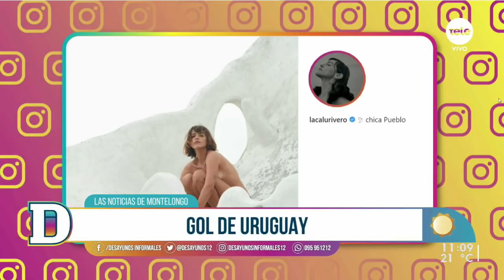Noticias Montelongo 21/04/2021